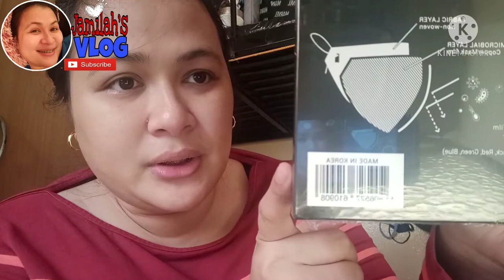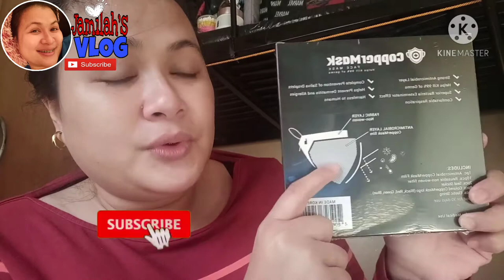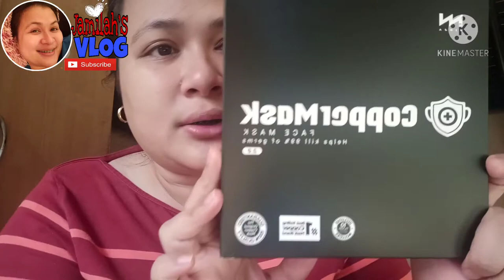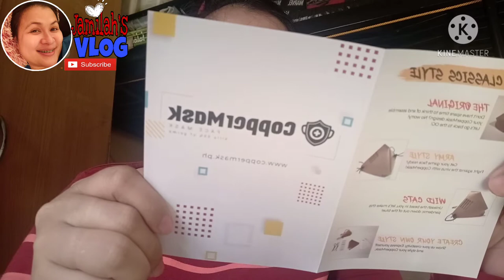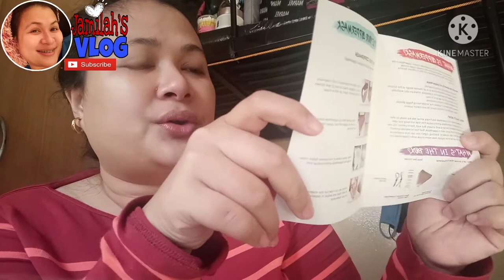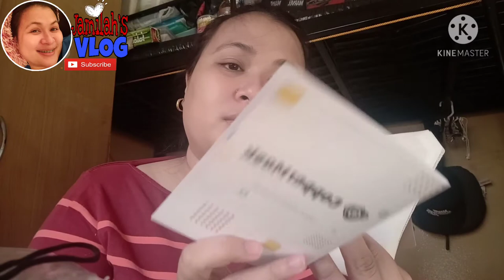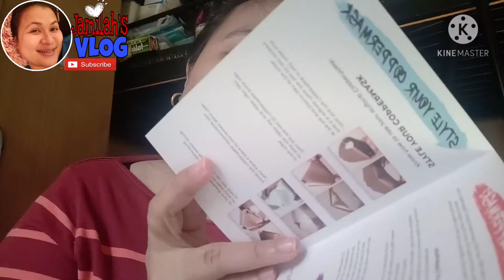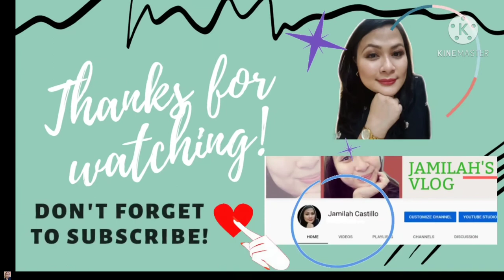HOW TO ASSEMBLE COPPER MASK 2.0? | UNBOXING COPPER MASK 2.0 | Jamilah's VLOG # 124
Thanks again and GOD Bless.. keep safe always ❤️❤️🙏